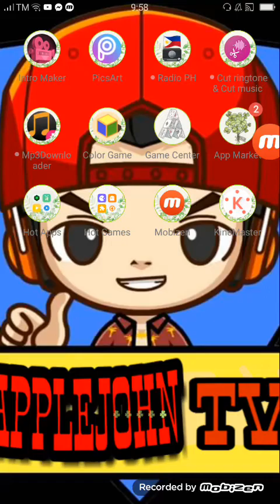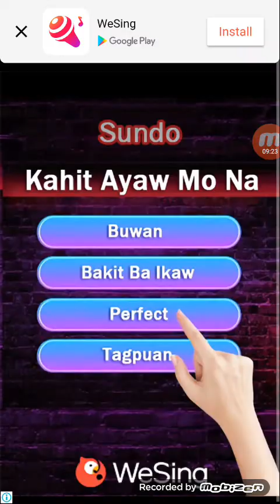COLOR GAME - GAME OVER